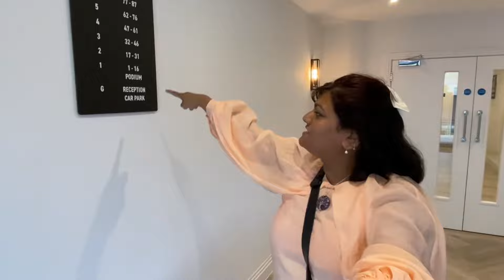Felt Emotional leaving Liverpool,Empty New House 🏠 Tour, New Life Begins